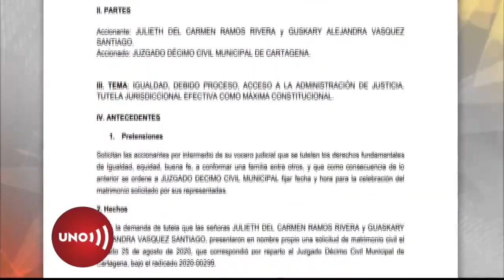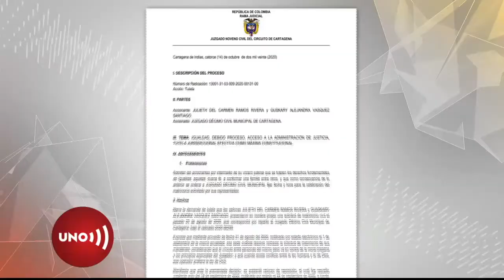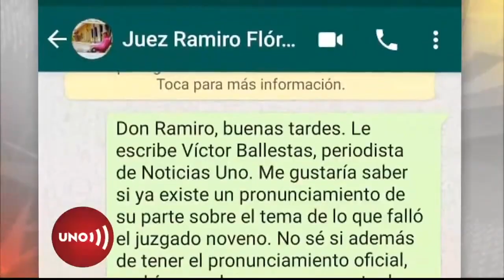Pareja de mujeres será casada por juez que se negó a hacerlo: tutela lo obliga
Una juez de tutela le garantizó a una pareja de mujeres de Cartagena el derecho casarse ante el mismo juez que se negó a hacerlo argumentando que sus creencias religiosas le impedían hacerlo.